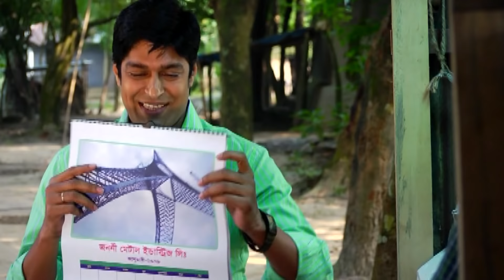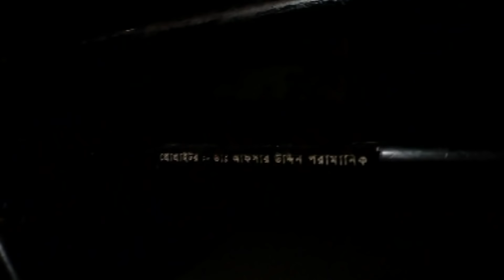Boro Chachar Cycel | বড় চাচার সাইকেল | Shoyeb | Mousumi Nag | Mithu | Bangla Natok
Boro Chachar Cycel | বড় চাচার সাইকেল | Shoyeb | Mousumi Nag | Mahmudul Islam Mithu | Bangla Natok

Drama : Boro Chachar Cycel | বড় চাচার সাইকেল
Script : Masum Reza
Director : Riazul Rizu
Starring : Shoyeb, Mousumi Nagh, Wahida Mollik Joly, Ahsanul Haque Minu, Mahmudul Islam Mithu, Iqbal, Razu Khan, ETC
D.O.P : Mehedi Rony
Edit & Color : S M Salam. Opu Shorif